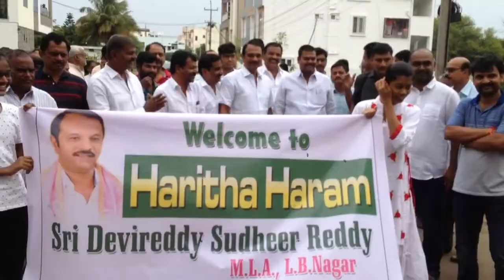lb nagar mla devireddy sudheer reddy sapling plantation latest 2019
devireddy sudheer reddy sapling plantation at nagole bandlaguda latest 2019